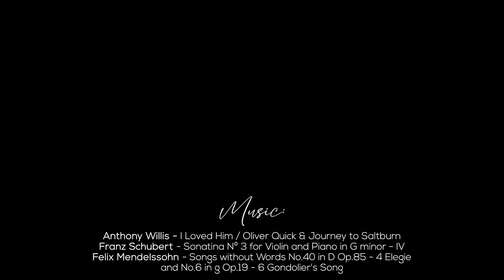10 Shots in Saltburn - A Visual Analysis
A selection of ten of the most impressive, cool and stunning shots in Saltburn. In it, I walk through this selection, highlighting its main cinematographic features, such as light, colour, composition, depth, texture, symmetries, and more.

Saltburn OST, by Anthony Willis:

Franz Schubert - Complete Works for Violin and Piano, by Ulf Hoelscher and Karl Engel:

Felix Mendelssohn - Songs without Words, by Peter Nagy: